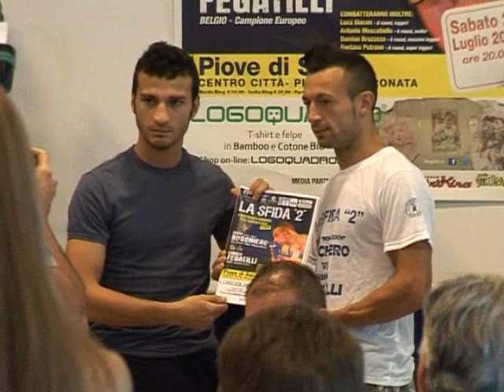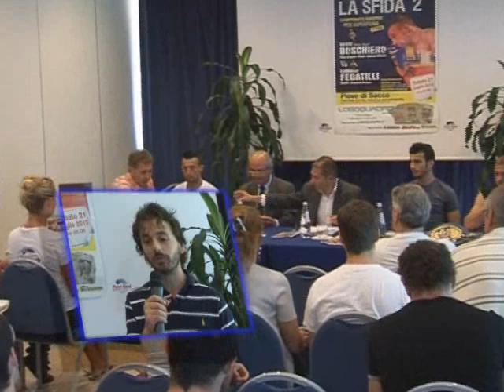28-07-2012 Piove di Sacco: campionato europeo box pesi super piuma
I grandi eventi costituiscono sempre un forte richiamo per un territorio di provincia, soprattutto quando fanno riferimento a temi caratterizzanti il luogo che rappresentano e sono quindi espressione di eccellenza.
Per la cittadina di Piove di sacco, un evento sportivo come la conquista del titolo europeo di boxe nella categoria pesi piuma, mette in evidenza il temperamento dei giovani troppo spesso denigrato nei tempi moderni, e la qualità di una scuola che con pochi mezzi e tanta passione ha saputo affermarsi in ambito internazionale divenendo così emblema del territorio della saccisica.